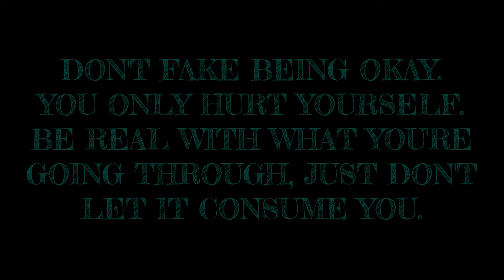Accept yourself || mental health issue || mental illness || acrylic painting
My today's painting is dedicated to all the people out there who are suffering from any kind of mental illness and feel that they are alone. and hesitate to share their feelings in front of anyone and suffer alone. Seeking help for this is NORMAL